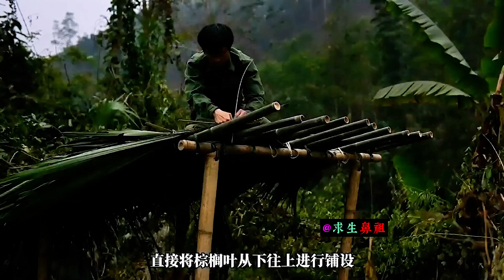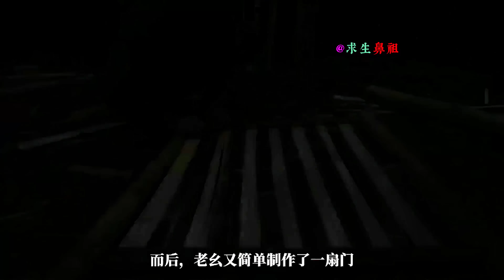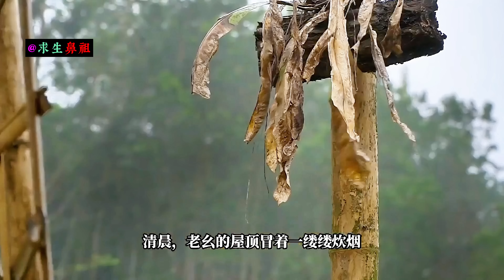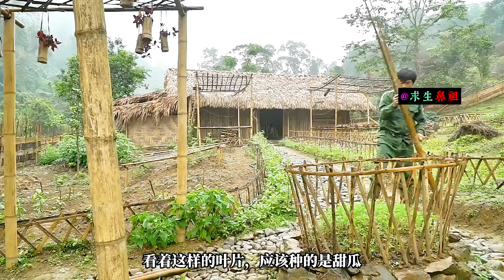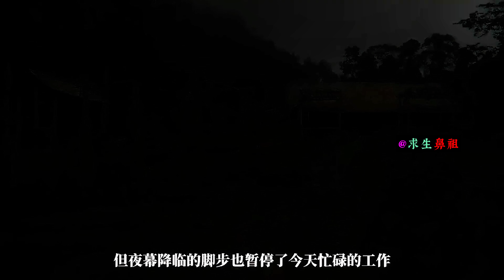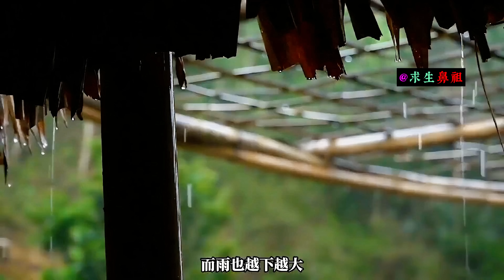莊園的建造一日三變，綠色蔬菜瓜果應有盡有《夢想的野外生活》二